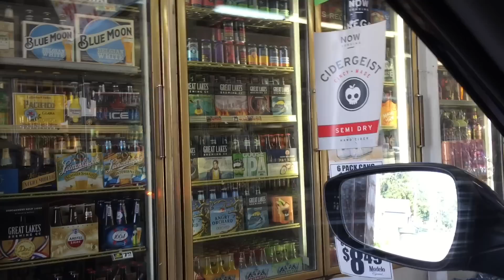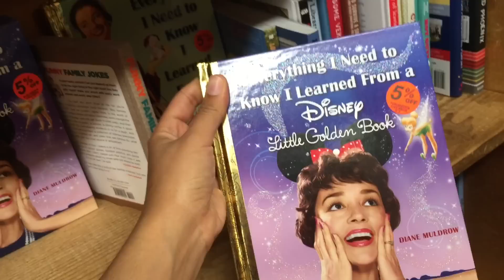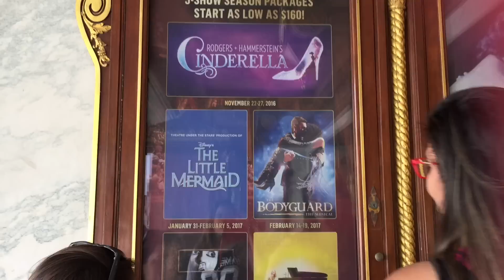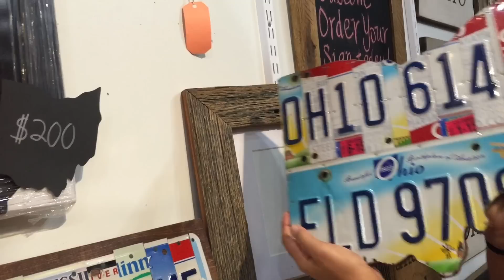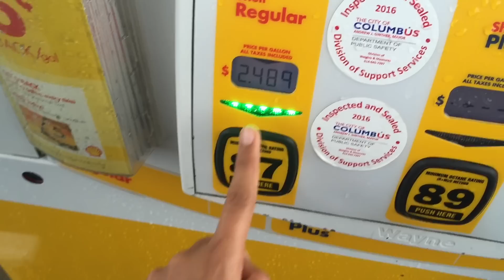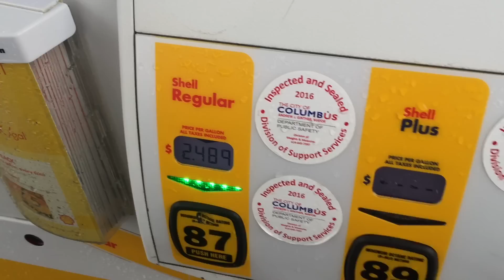Hello COLUMBUS !! Quase terminando os 50 estados!